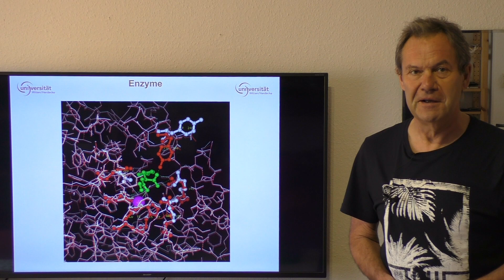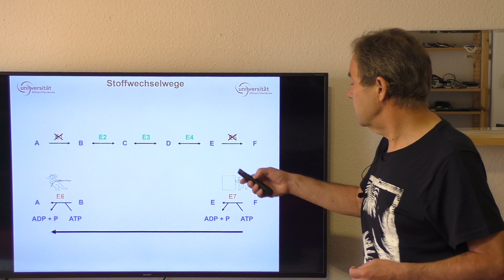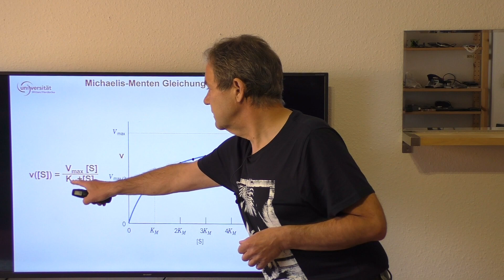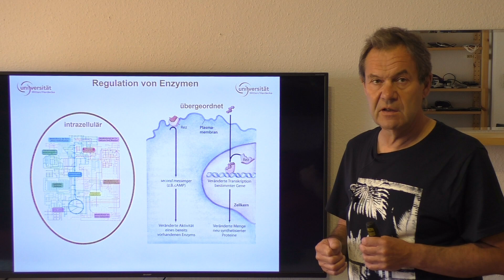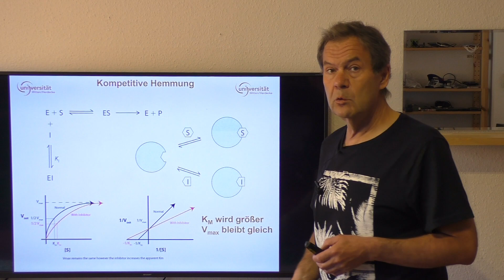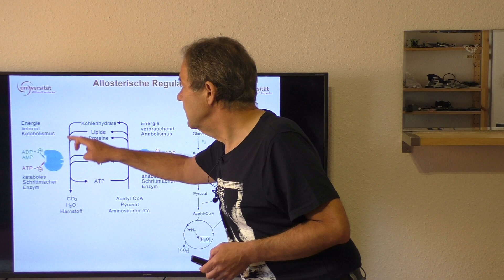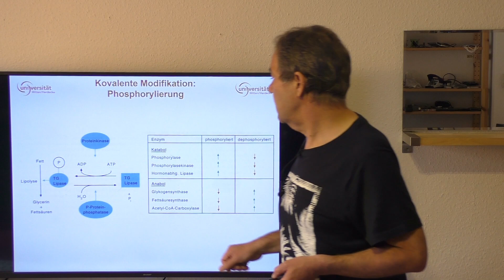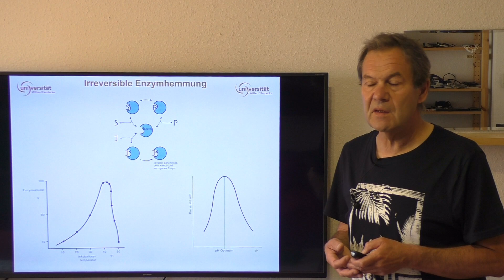Enzyme III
Online Vorlesung Biochemie:
Enzyme III (Prof. Dr. Michael Kaufmann)